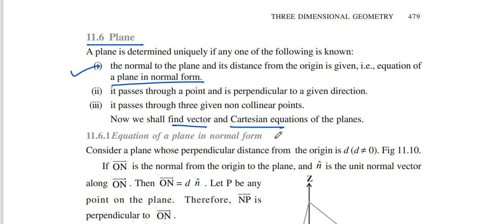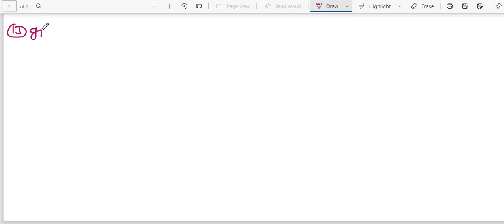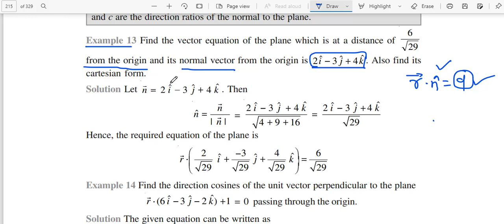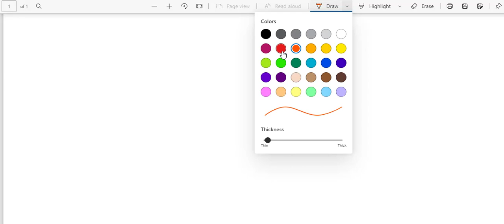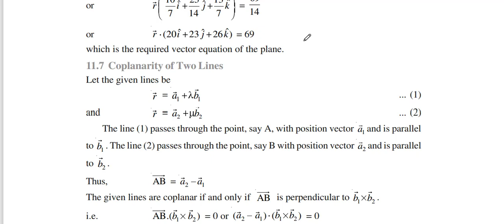CLASS-12TH MATHS CHAPTER-11 THREE DIMENSIONAL GEOMETRY PART-5